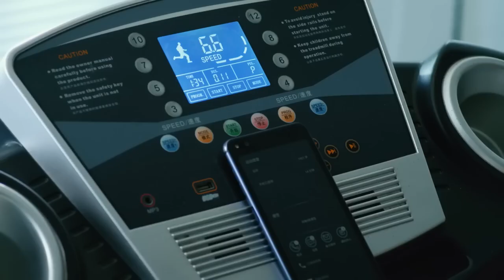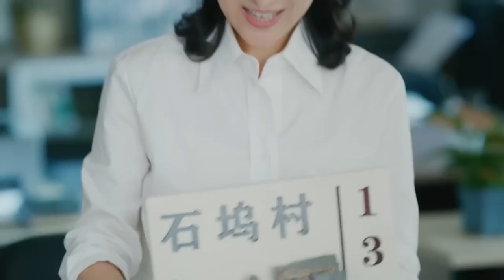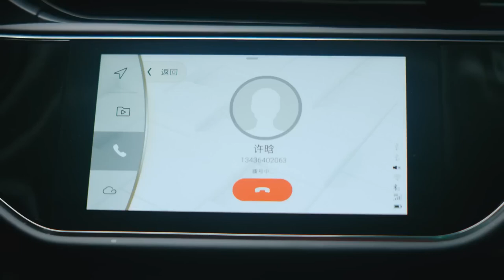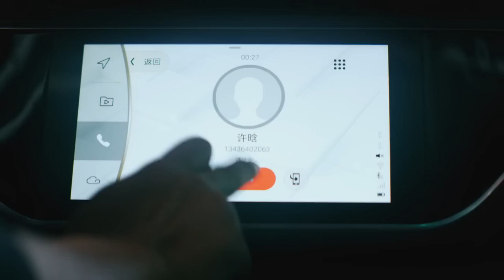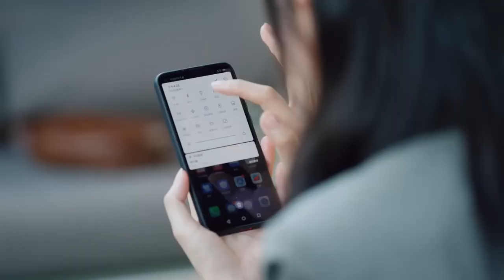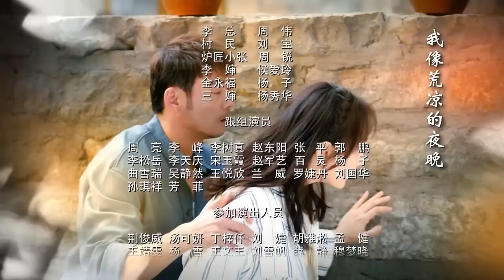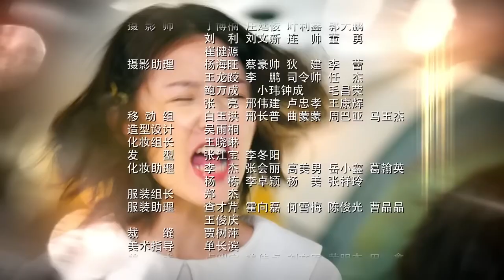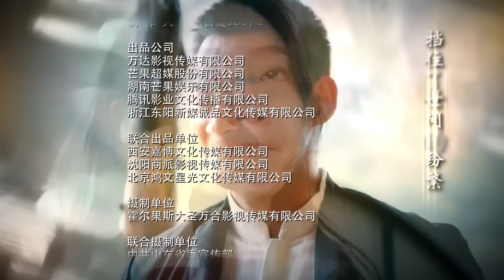ENGSUB【2023治愈田园剧】《去有你的地方》第09集 | 一群年轻人回归美丽乡村创业，寻找梦想，寻找生活，最终找到真实自我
导演：刘流（总导演）、周英男
主演：杨烁、潘之琳、马苏、于洋、刘流、辛雨锡
《去有你的地方》讲述许晗（杨烁饰）在北京办了8年艺考培训学校，偶然被乡村风景所吸引，决定回乡创办精品民宿，却遭遇了一连串意外挑战；杜笑语（潘之琳饰）果决独立，对家乡制琉璃的“老手艺”有着深厚的情感，辞职回乡后，决定要成立一家琉璃工坊，却无法得到家人的理解与支持。两名年轻人历经波折，在大学生村官郑菲（马苏饰）、许晗老同学沈欢歌（于洋饰）及当地村民的协助和支持下，最终能否完成自我梦想，将落后的家乡扶上了小康之路